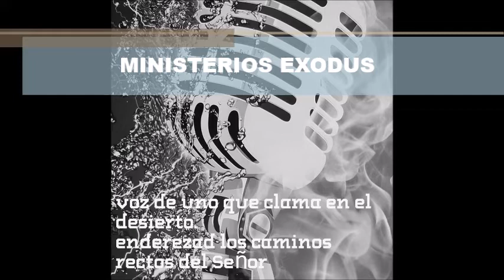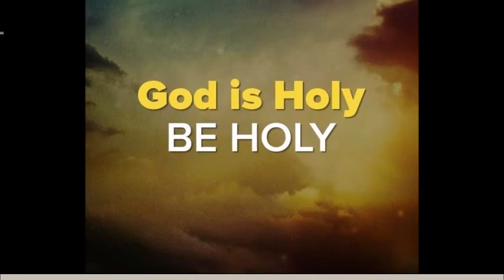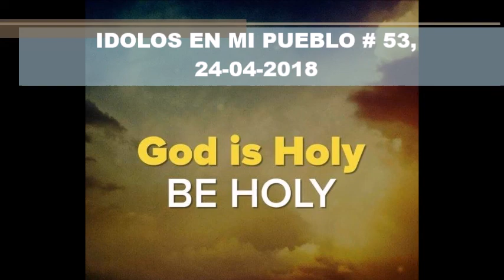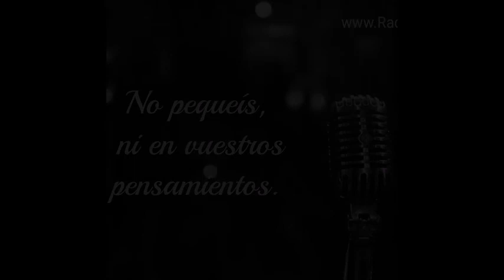IDOLOS EN MI PUEBLO # 53, 24-04-2018